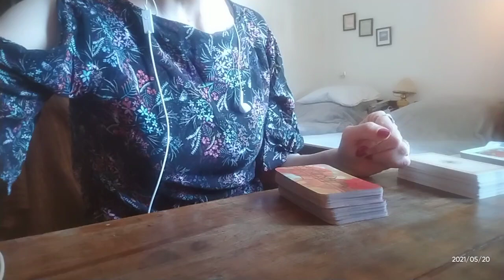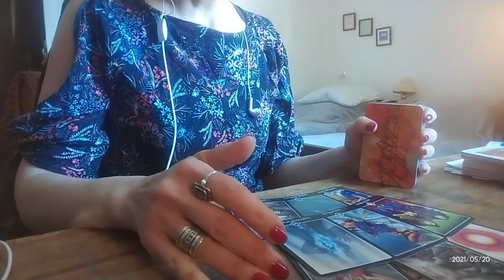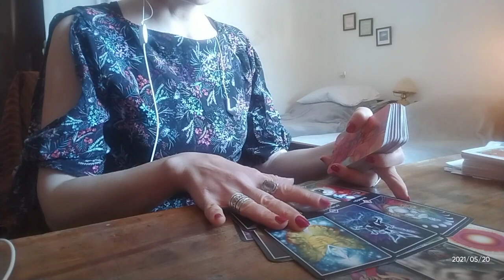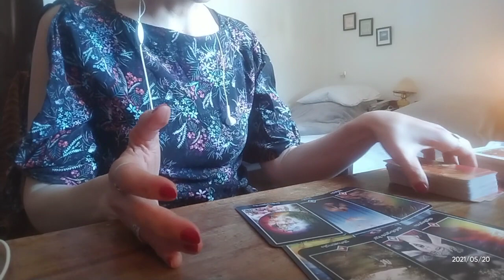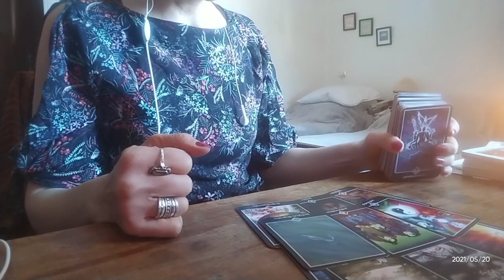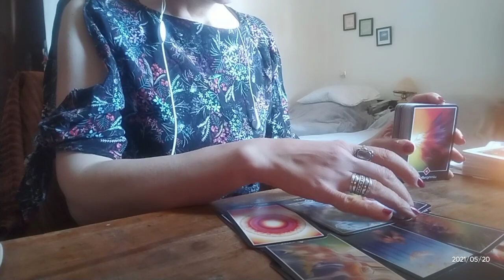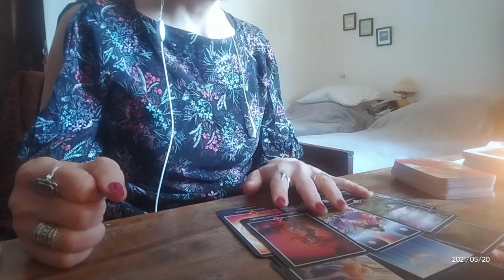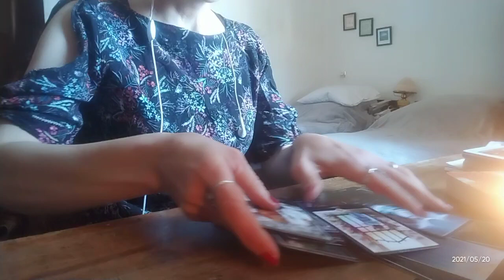ოშო ძენ ტაროს მიერ დანახული სიტუაცია და თქვენ ორივე ამ სიტუაციებში - 3 ვარიანტი